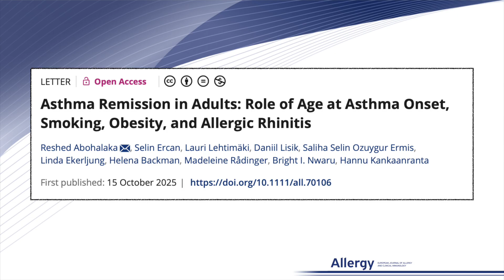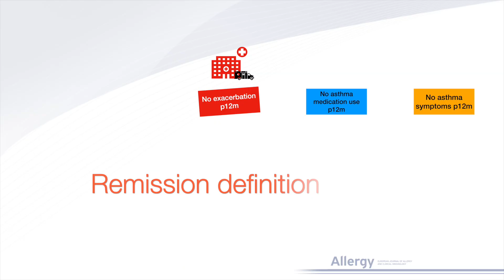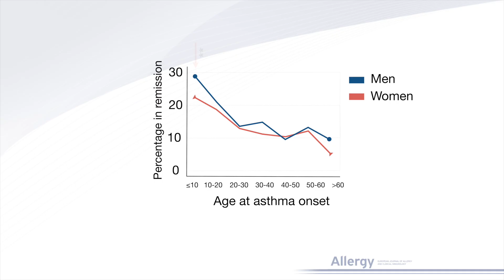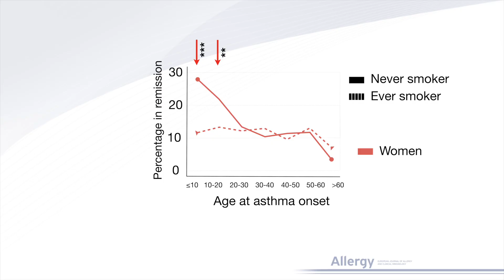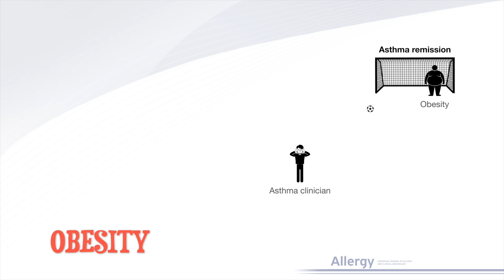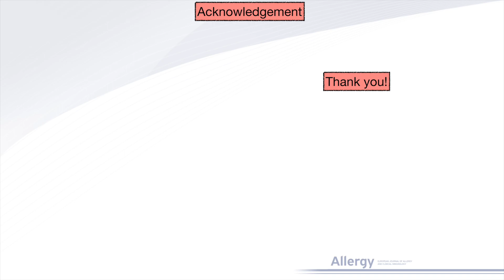Asthma Remission in Adults: Role of Age at Asthma Onset, Smoking, Obesity, and Allergic Rhinitis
Reshed Abohalaka from the University of Gothenburg, Sweden, presents their research findings published in Allergy:

R. Abohalaka, S. Ercan, L. Lehtimäki, et al., “Asthma Remission in Adults: Role of Age at Asthma Onset, Smoking, Obesity, and Allergic Rhinitis,” Allergy (2025),